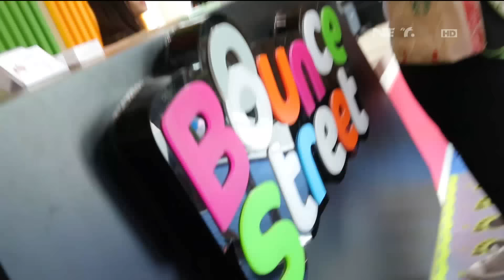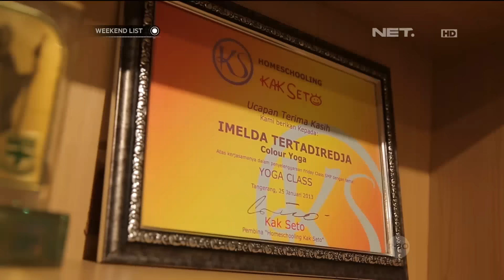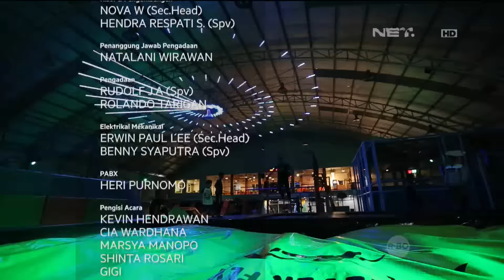Weekend List - Bounce Street Asia, Jakarta Utara